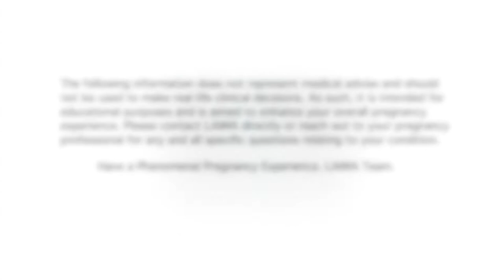LAB WORK IN PREGNANCY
Dr. Vlad Leibovsky and Certified Nurse-Midwife Maria Leibovsky are the Founders of the LAiMA Method, a complete approach to creating a phenomenal pregnancy experience.

Learn more about the LAiMA Method at LAiMAPregnancy.com

For OBGYN care, visit the local Monterey center.